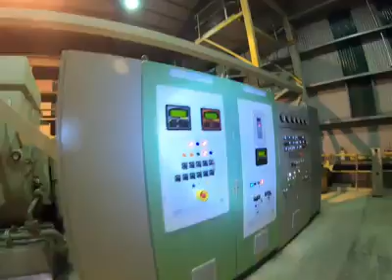mossman sugar mill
this is a small part of my work I am boiler operator for far Northern milling just a quick insight to our work